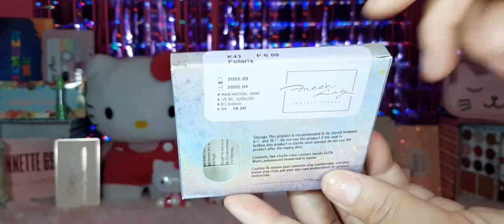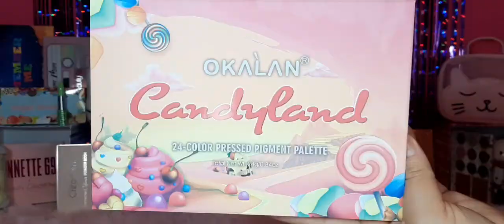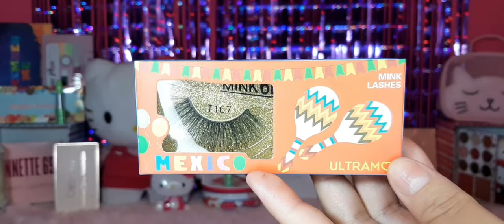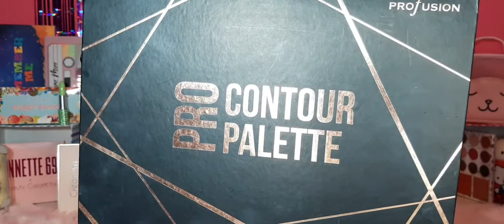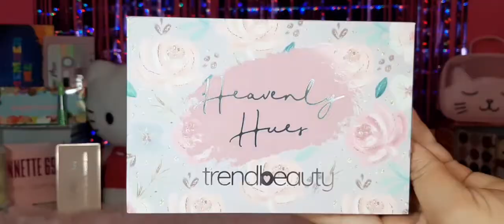MAQUILLAJE EN TONOS MORADOS CON GLITTERS 💜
💟 Colaboraciones  PR